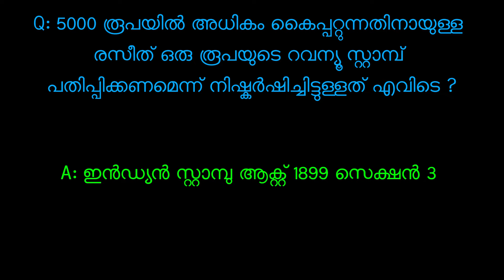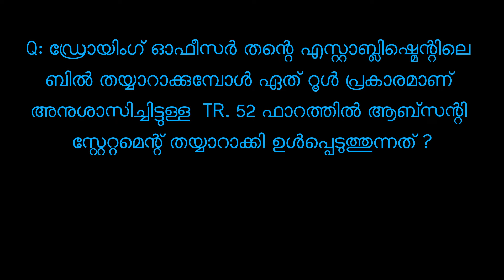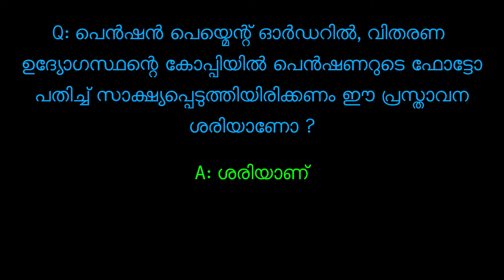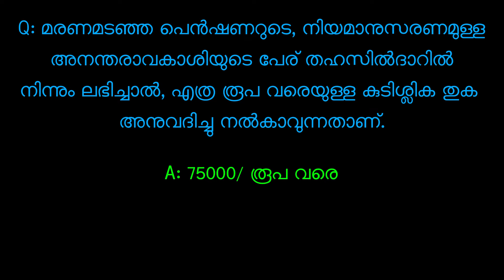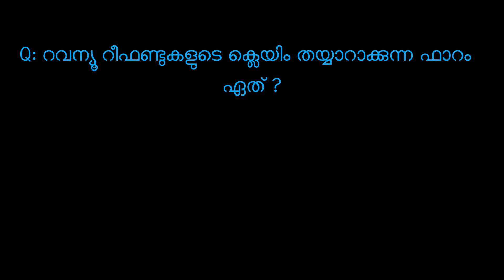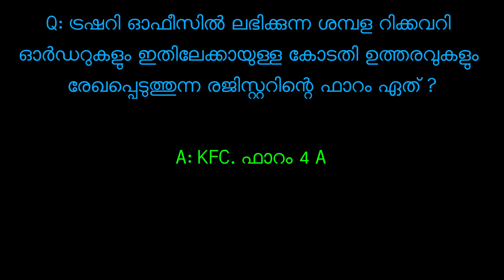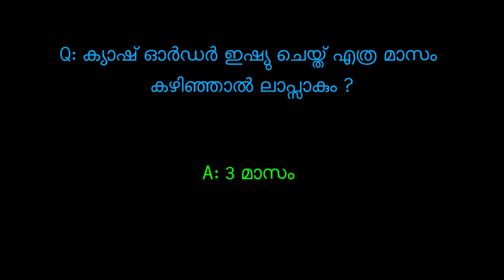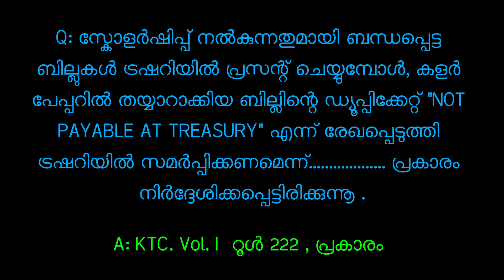Kerala Treasury Code And Kerala Account Code Part VI